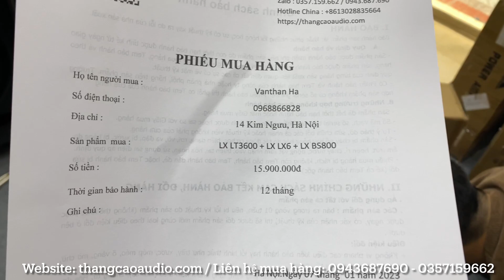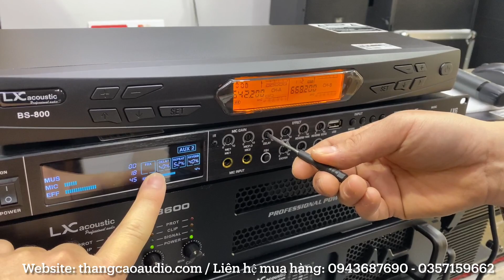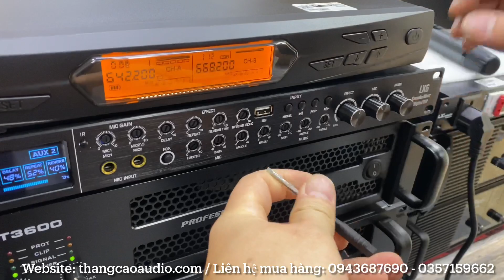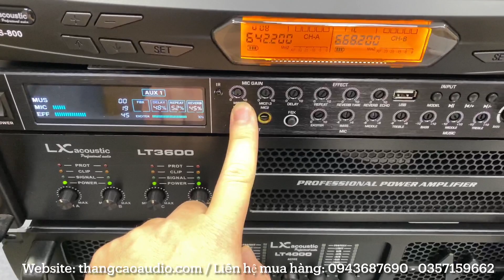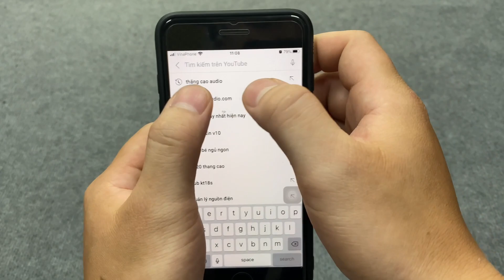Nâng Cấp Dàn Máy Karaoke chỉ 15tr900 về Hoàng Mai _ Hà Nội | Đồng Bộ Lx acoustic "Chơi Tết"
Nâng Cấp Dàn Máy Karaoke chỉ 15tr900 về Hoàng Mai _ Hà Nội | Đồng Bộ Lx acoustic